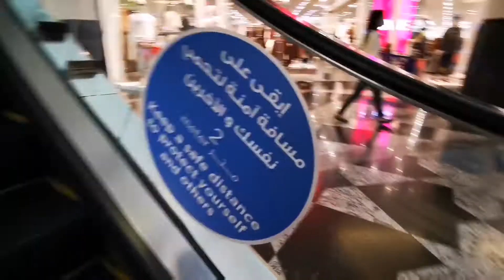WALK THROUGH MALL OF THE EMIRATES SEPTEMBER 2020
Hello everyone! Welcome to my another vlog.
Please like and susbcribe my channel